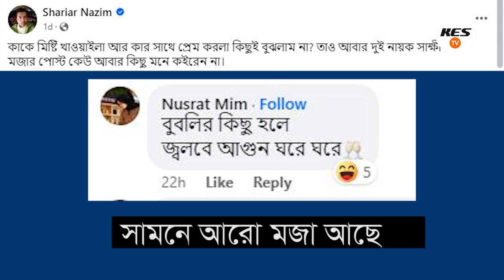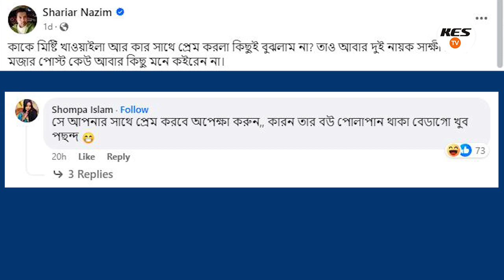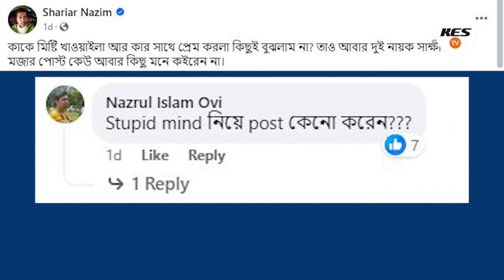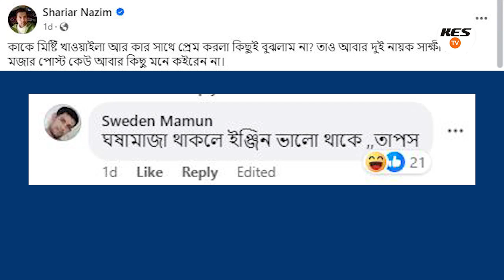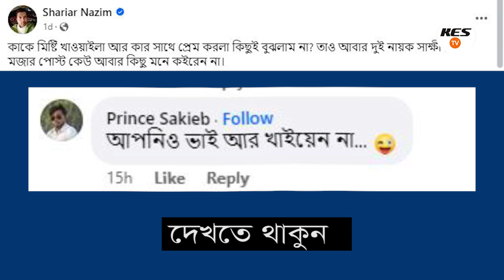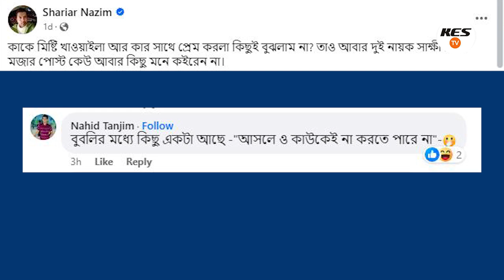এবার বুবলি তাপসের প্রেমে ঘি ঢাললেন জয়। সুযোগ বুঝে মারলেন পোস্ট। Apu Biswas Shakib Khan Bubly Taposh